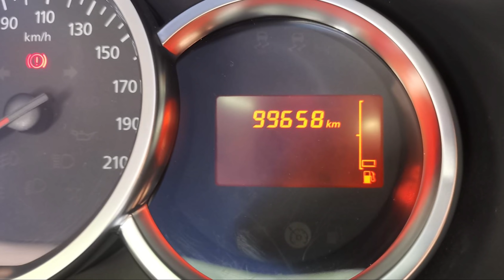Probleme cu Loganul 0,9 la iesirea din garantie!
Cu doar o zi inainte sa iasa din garantie, m-am trezit cu 3 probleme pe cap. Din pacate, doar una s-a rezolvat!